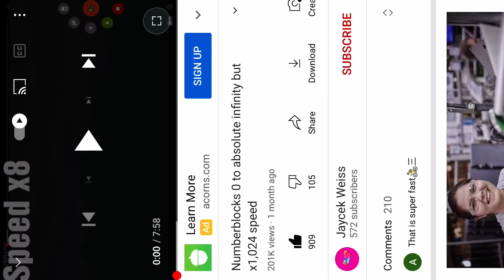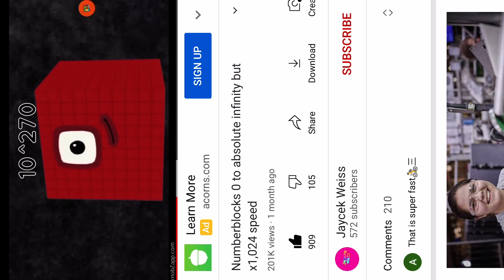Keeps going fast